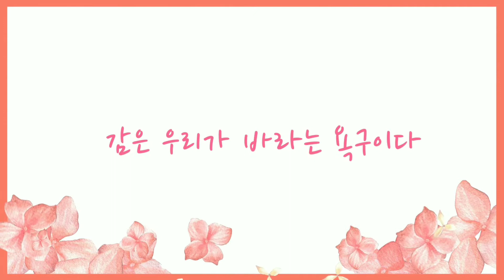감나무에서 떨어지는 감먹기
감이란 우리가 살아 가면서 추구하는  여러가지 욕구라고 볼 수있다ㆍ이 욕구를 너무나 쉽게 획득하고자  하면
좌절과 불만과 실패를 경험 할 수 밖에 없ㄷ다ㆍ